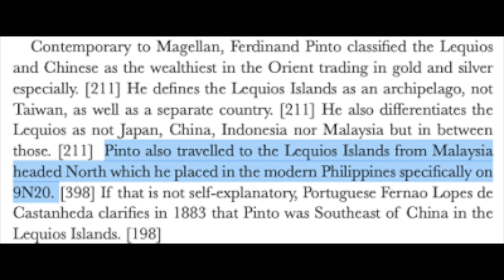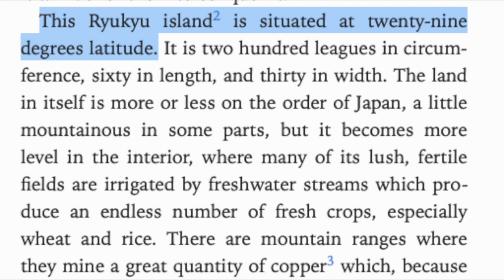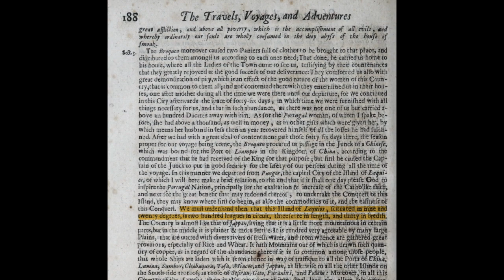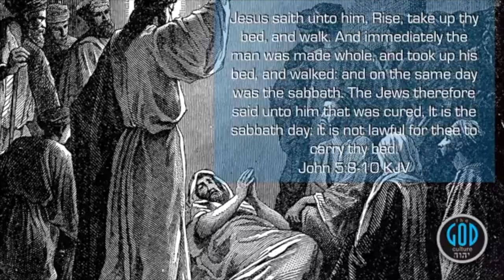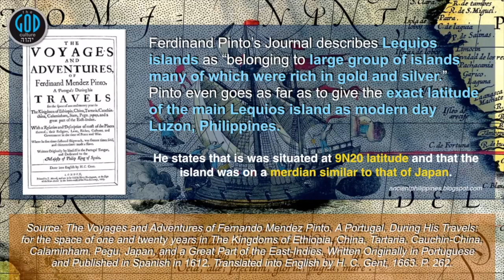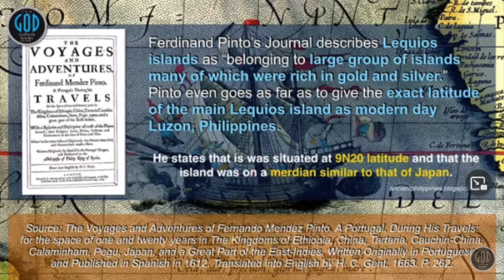The God Culture: 100 Lies About The Philippines: #2 Ferdinand Pinto Located The Philippines at 9N20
It is a fact that @TheGodCulture lies about the location of the Lequois Islands.  For all sources see: